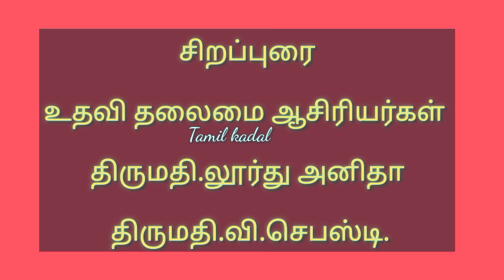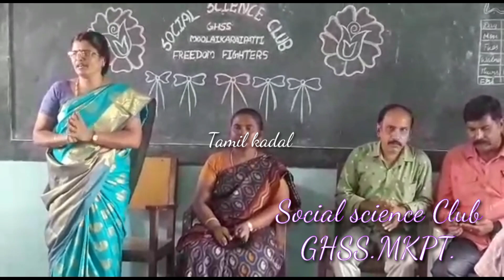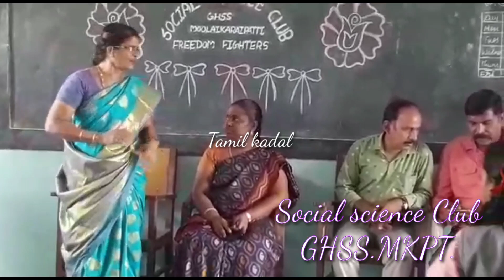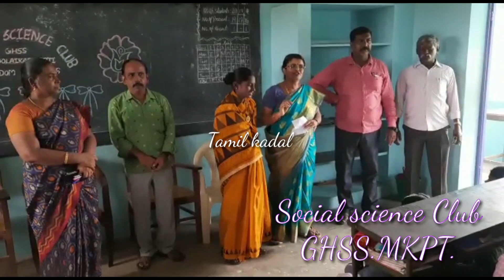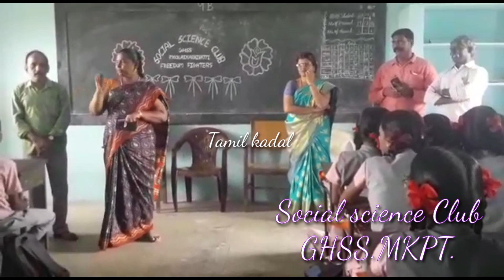Social science Club.GHSS.,Mkpt. Tamil kadal channel.